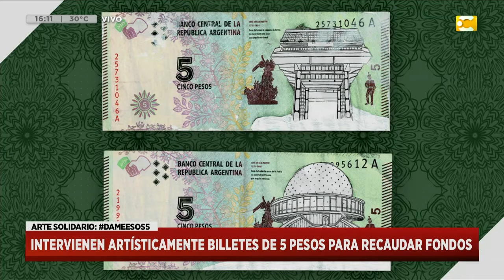"Dame esos 5", arte solidario en los billetes de $5: Josefina Jolly en Hoy Nos Toca Verano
Intervenciones artísticas en los billetes de 5 pesos para recaudar fondos. Hablamos con la ilustradora Josefina Jolly.